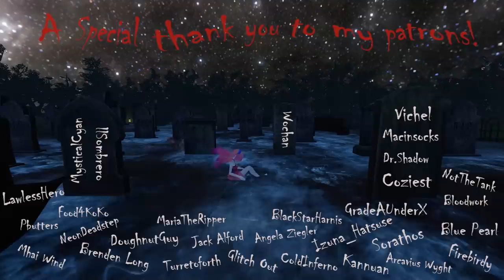An Unusual Prison Scene?!?!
Thanks to Coziest for the twitch clips!
A big thank you to my current patrons!

Vichel
MysticalCyan
Coziest
Food4KoKo
llSombrero
Izuna_Hatsuse
ColdInferno
Kwasabi
Turretoforth
NotTheTank
Wochan
Glitch Out
Macinsocks
Jack Alford
Bloodwork
LawlessHero
Arcavius Wyght
NeonDeadstep
Sorathos
GradeAUnderX
DoughnutGuy
Mhai Wind
Pbutters
Eric Brkic
MariaTheRipper
BlackStarHarnis